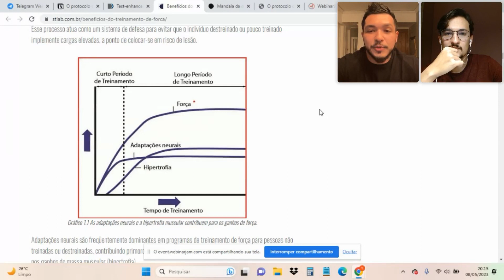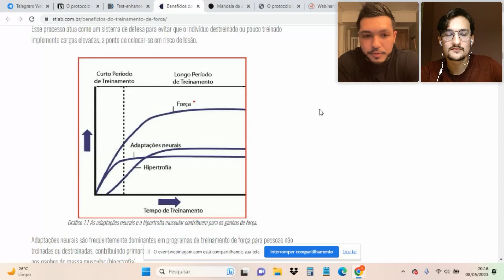Entenda a curva de desempenho da sua preparação para a Residência Médica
🚨 Vendas abertas para o INTENSIVO 2023! 🚨

Essa é a sua chance de se preparar com o melhor curso para prova de Residência Médica do país e embarcar numa jornada rumo à aprovação.

Garanta a sua vaga no Intensivo 2023
Clique no link abaixo 👇

Se preferir, você pode testar a nossa plataforma gratuitamente por 14 dias através do link abaixo:

Não perca a oportunidade de conquistar sua aprovação com a Aristo.